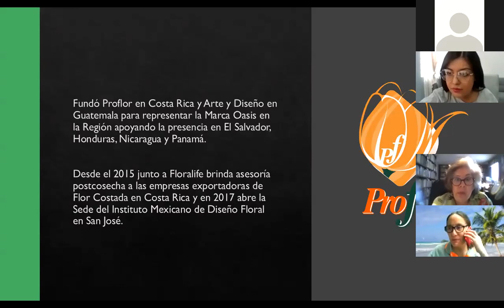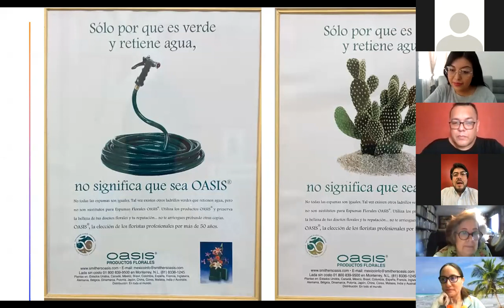Clase Virtual OASIS® - Roberto Altamirano y Mauricio Castañeda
Roberto Altamirano y Mauricio Castañeda nos cuentan sobre el mercado de las flores. Su importancia y su crecimiento y sobre las oportunidades de negocio de la industria floral en América Latina.